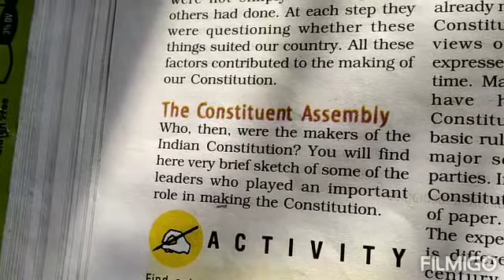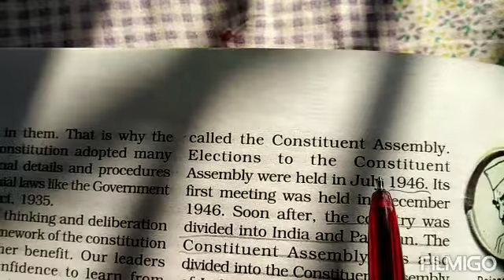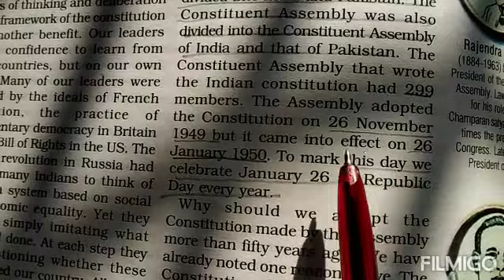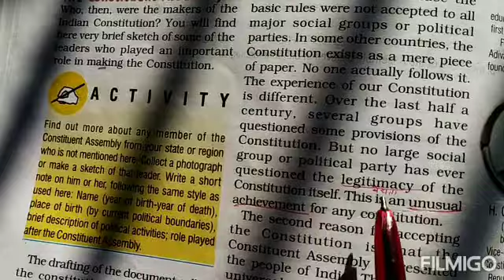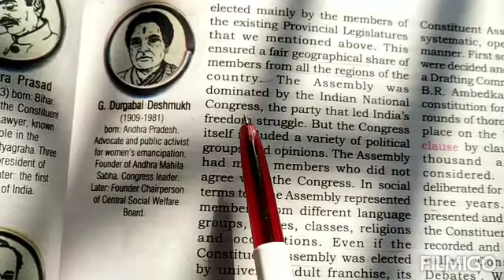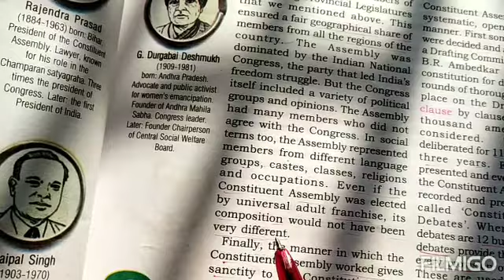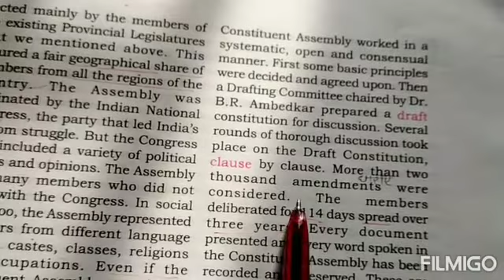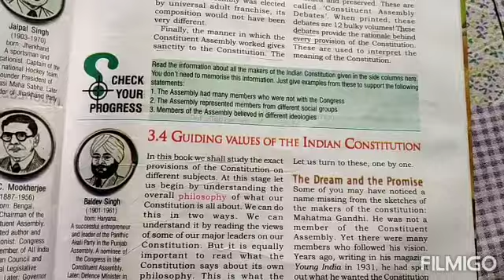Constitutional design class 9th political science